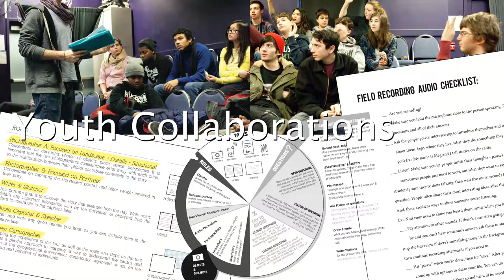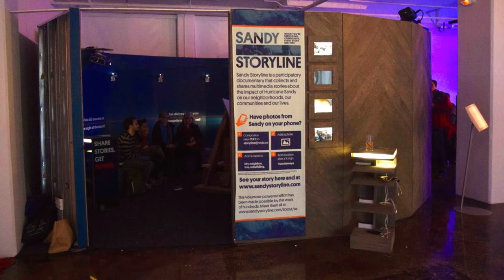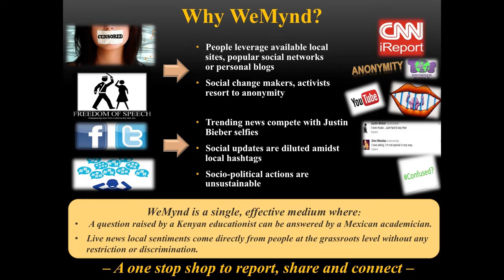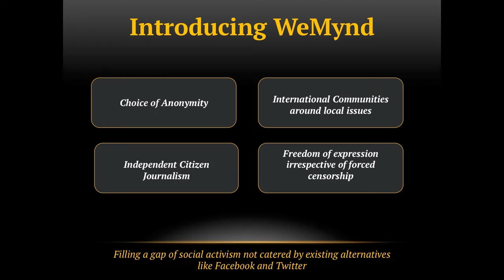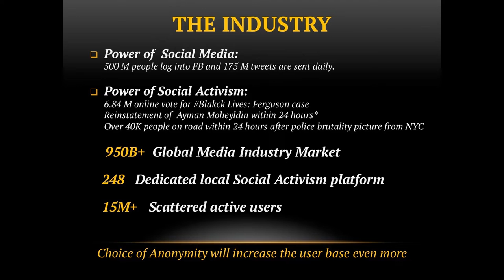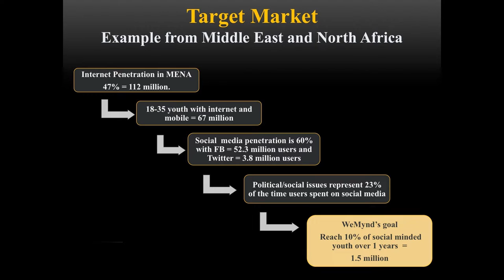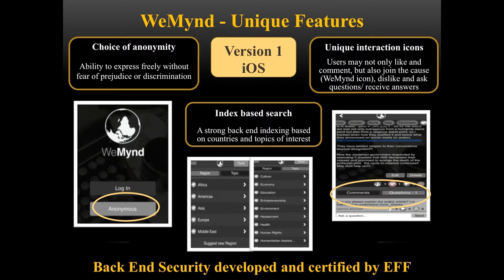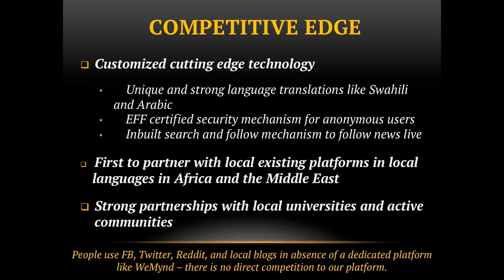Telling Stories Differently: Activism and Engagement in the Age of New Media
Presented on April 22, 2015 at the ICP School, this panel explores how different visual, digital storytelling tools (e.g. Instagram, Medium, multimedia platforms or dedicated 'citizen journalism' applications) redefine our concept of social engagement and activism and allow us to connect and give a voice to previously hard to reach communities.

As image makers, concerned citizens and activists, what can we learn from them and from the new types of stories they allow us to tell or to listen to?

Panelists Michael Premo (Sandy Storyline, Water Warriors, etc.), Sebastian Meyer (Metrography photo agency), and Kavita Gupta (WeMynd) will be sharing their views on some of these new platforms and stories, in a conversation moderated by Danielle Jackson (Bronx Documentary Center).

Presented by Studio 55.